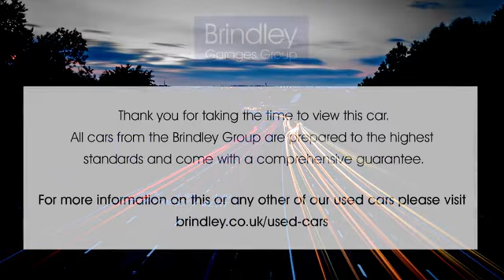BU67USM for sale with Brindley Honda Wolverhampton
For sale BU67USM from Brindley Honda Wolverhampton. Don't miss out on your next used car come down and test drive it today!